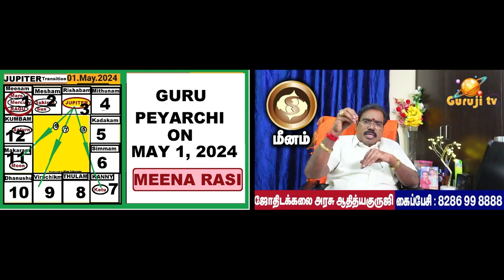FOR MEENA RASI WHAT ARE THE CONSEQUENCES OF THE GURU PEYARCHI ON MAY FIRST 2024